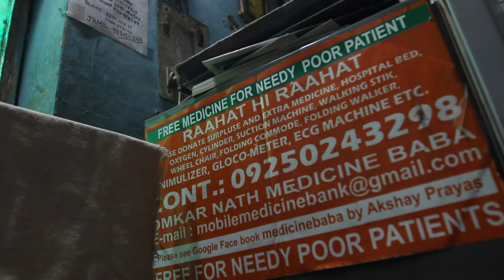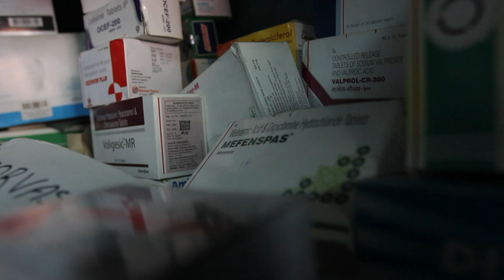Inde: des millions d'Indiens privés d’accès aux médicaments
Des millions en Inde privés d’accès aux médicaments. Durée: 01:45